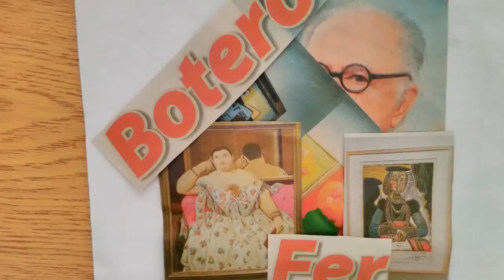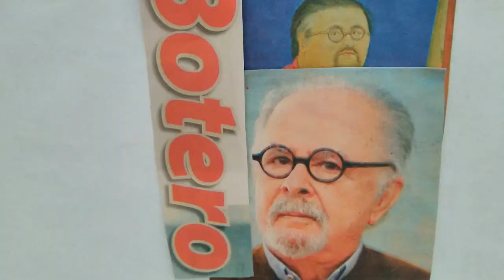Homenaje al Gran Botero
Algunas cuadros magníficos del Maestro Fernando Montero.